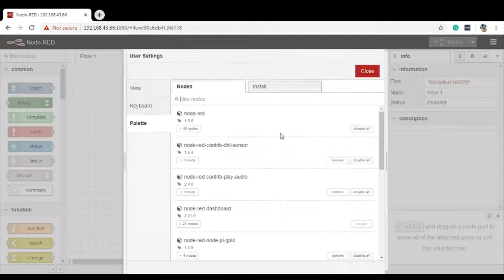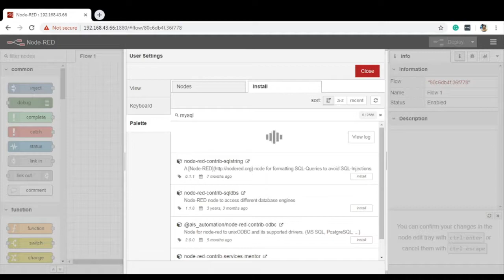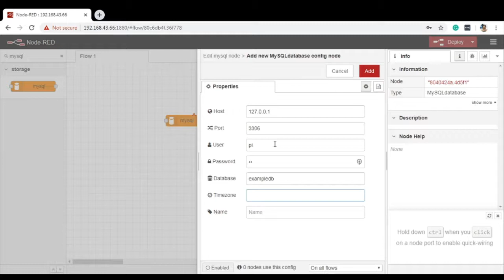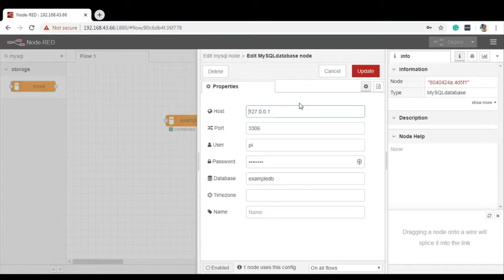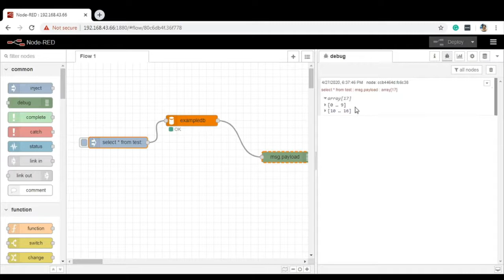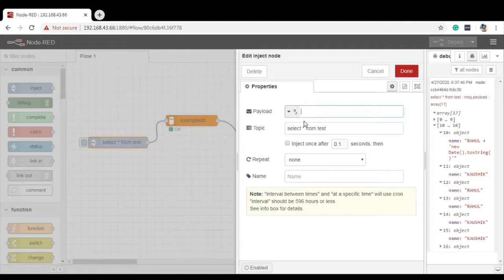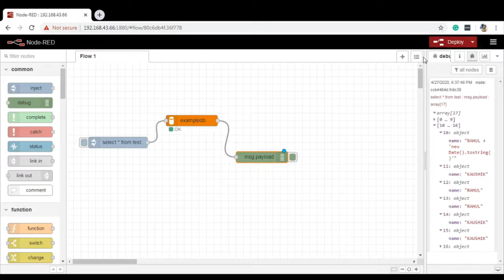Rasbperry Pi, Node-Red, IoT | Database(MySql) with Node-Red | Knowledge Sharing Series | #09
This video will explain How to Work with Database using Node-Red in Raspberry Pi.

Node-RED is a programming tool for wiring together hardware devices, APIs and online services in new and interesting ways.
It provides a browser-based editor that makes it easy to wire together flows using the wide range of nodes in the palette that can be deployed to its runtime in a single-click.It is most famous tool for Industrial Internet of Things.

In this video you will learn about:

  --How to work with Database using Node-Red.
  --How to execute any Query of MySql using Node-Red.

How to Install Database (MySql) in Raspberry Pi.

Installing Node-Red on a Raspberry Pi is easy and quick.

Node-Red serve the base for Internet of Things.
Few important Commands for Raspberry Pi.

sudo reboot   (or reboot via the menu)
sudo poweroff (shutting down raspberry pi)
Following command will install all necessary requirements for node-red.

Terminal commands to control Node-Red:

(You can find this in the start screen of node-red on your Raspberry Pi)
Use   node-red-stop                          to stop Node-RED
Use   node-red-start                         to start Node-RED again
Use   node-red-log                           to view the recent log output
Use   sudo systemctl enable nodered.service  to autostart Node-RED at every boot
Use   sudo systemctl disable nodered.service to disable autostart on boot

Check out few more videos on Raspberry Pi.